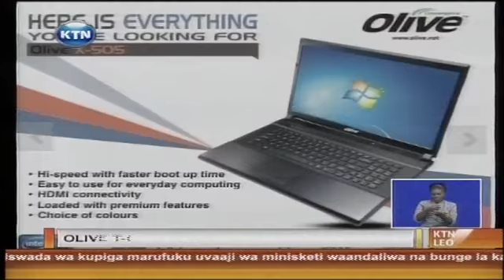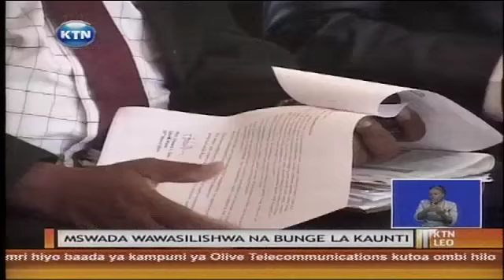KTN Leo Full Bulletin with Ahmed Darwesh 19.03.2014